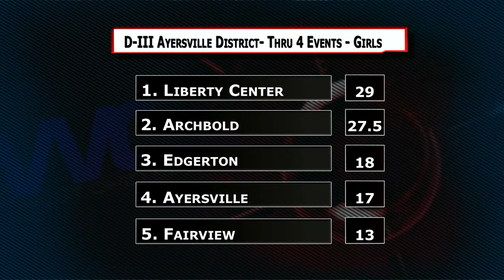Ayersville Track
Ayersville
Tinora
Edgerton